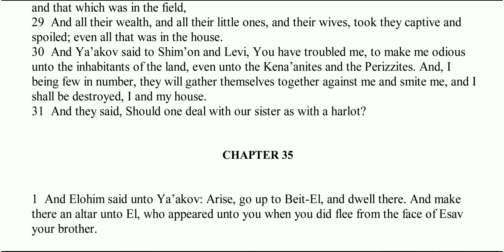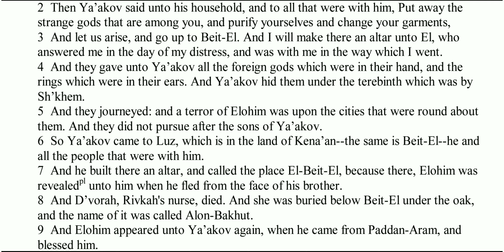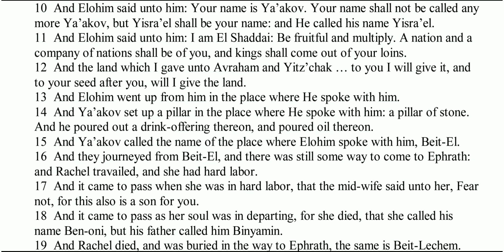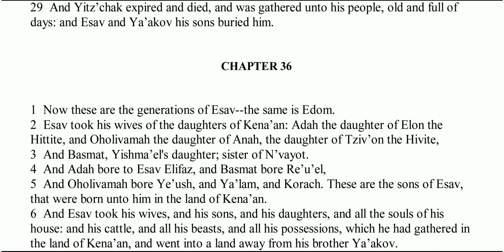Bereshit (Genesis) Chapter 35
TheLivingWord The Living Word